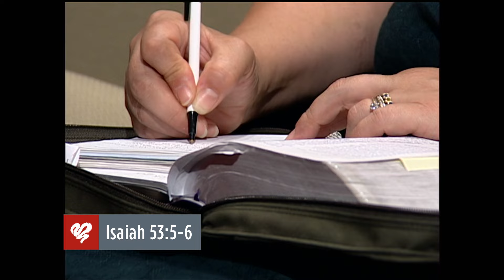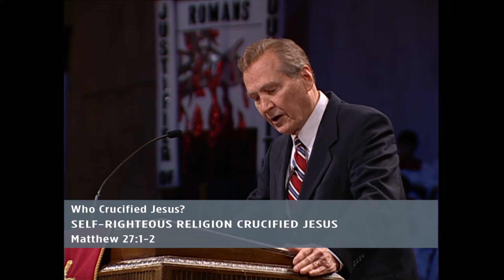Adrian Rogers: Who Crucified Jesus Christ?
It was not the Jews alone or the Romans who were responsible for Jesus Christ’s death. He died at the hands of Man and for the sins of all mankind. In this message, Adrian Rogers explains how seven attitudes of Man crucified Jesus and why the cross is the turning point of all history.

Beginning 0:00
Sermon Introduction 0:38
1. Self-Righteous Religion Crucified Jesus 8:00
2. Hard-Hearted Hypocrisy Crucified Jesus 9:58
3. Cowardly Compromise Crucified Jesus 11:13
4. Thoughtless Conformity Crucified Jesus 13:31
5. Hard-Hearted Cruelty Crucified Jesus 15:25
6. Casual Indifference Crucified Jesus 17:11
7. Cynical Skepticism Crucified Jesus 19:04